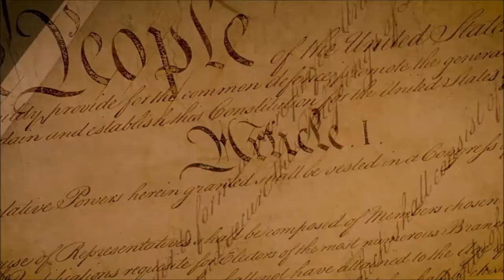Bandera de Francia 🇫🇷 Significado bandera francesa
🇫🇷 Origen de la bandera de Francia 🇫🇷
0:00 Historia de la bandera de Francia
1:21 Significado de la bandera francesa